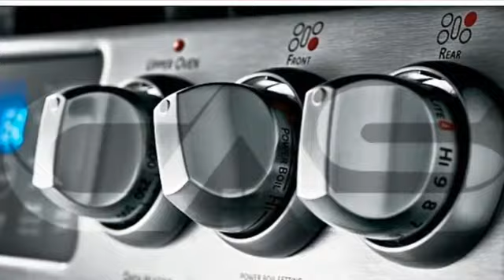GE Cafe CCGS990SETSS Cuisinière